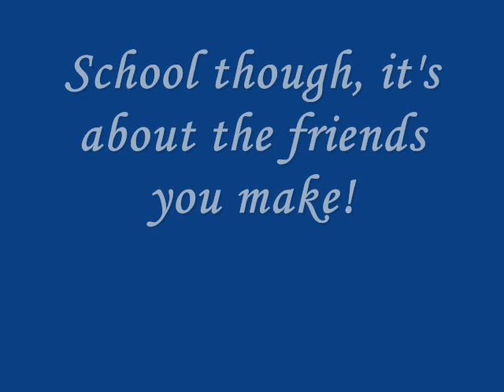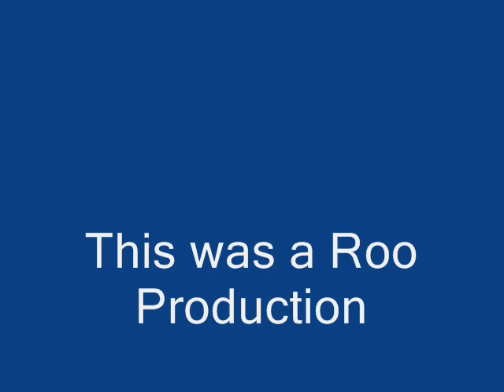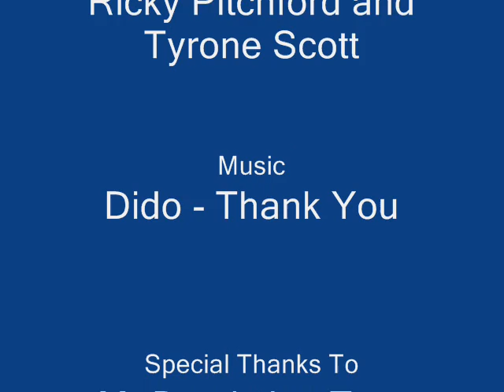Queen Elizabeth's School 2002 - 2007